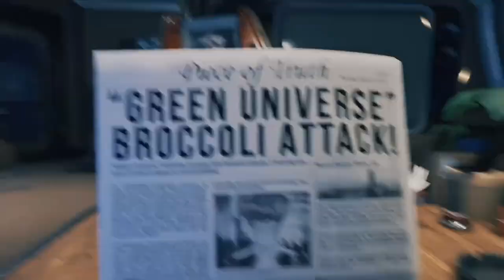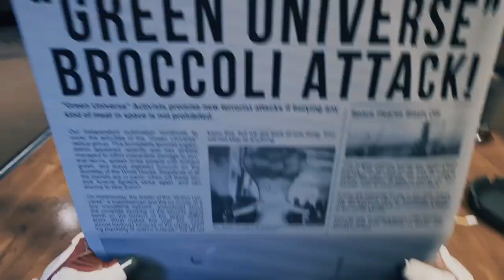Yeti Plays Breathedge | Let's Play Breathedge Gameplay Playthrough part 1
Breathedge is an open world survival crafting and base building game with.. some humour... set in space, undoubtedly comparable in ways to Subnautica! I've had my eager eye on Breathedge for a couple years, so let's play!